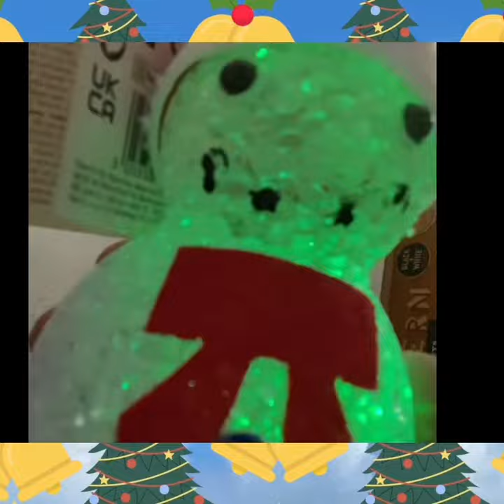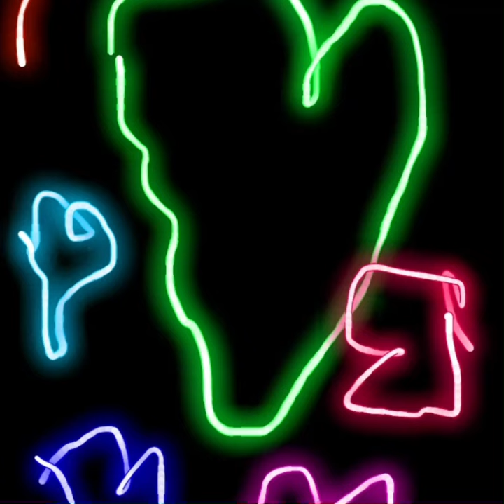Grant Tuffrey’s Live Show